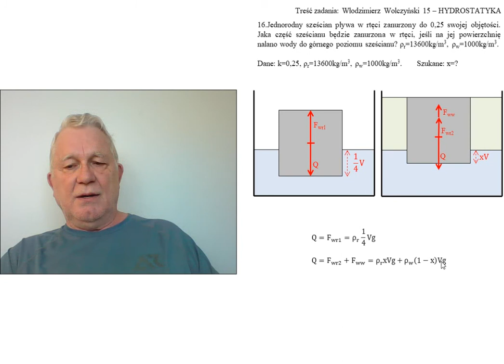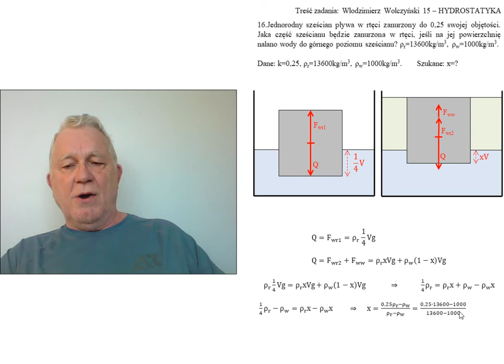16. Fizykamax - Hydrostatyka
Fizyka - 38.Hydrostatyka - zadanie nr 16